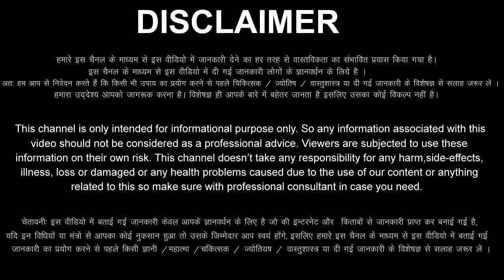मीन राशि 22,23,24,25,26,27,28 अगस्त 2022 Meen Rashi 22,23,24,25,26,27,28 August 2022 Meen Rashi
aaj ka Meen rashi ka aaj ka rashifal aaj ka Meen Rashifal 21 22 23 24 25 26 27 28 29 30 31 August 2022
Meen Rashifal August 2022
Meen Rashi August 2022
Pisces Horoscope August 2022